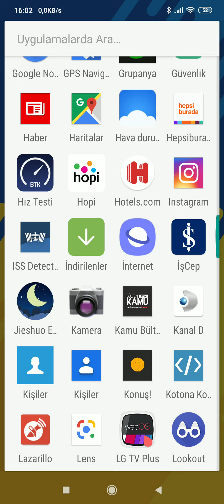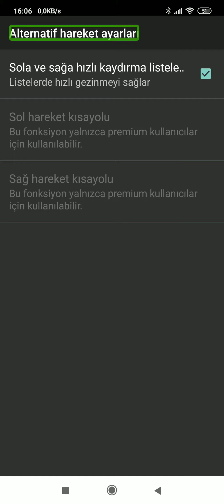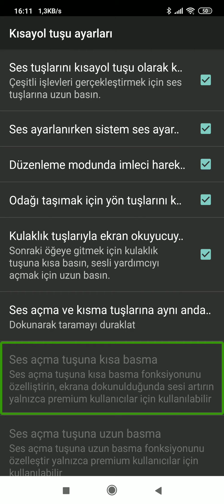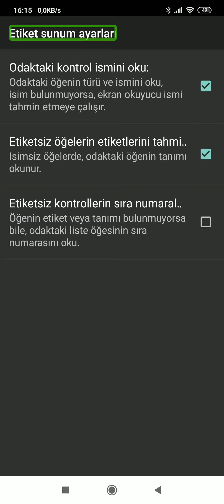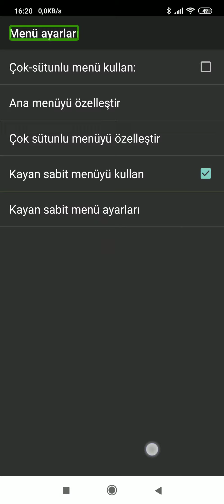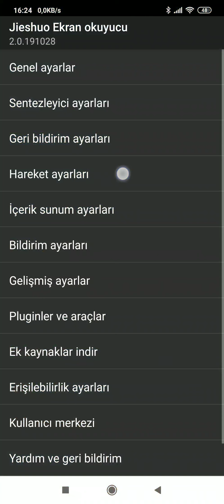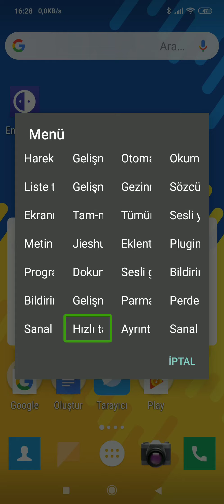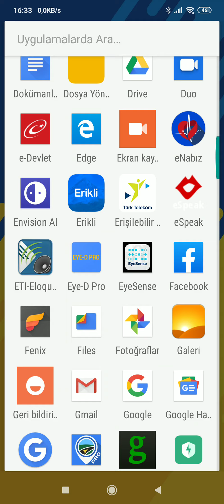Commentary ekran okuyucu android için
Android için commentary ekran okuyucu anlatımı